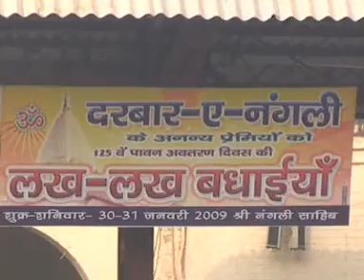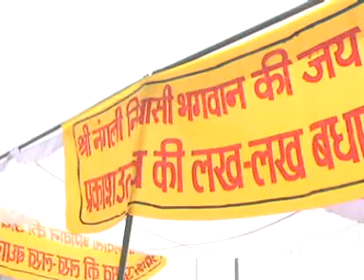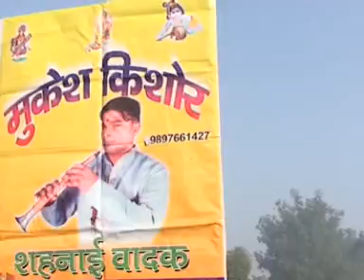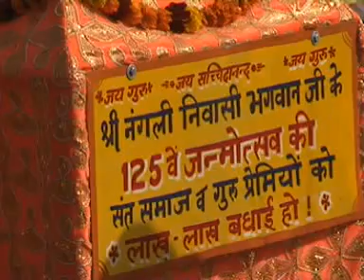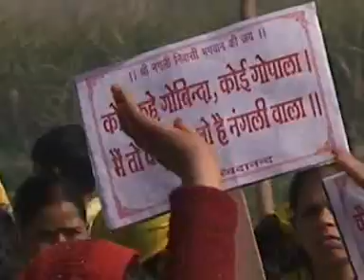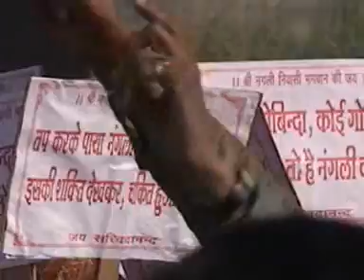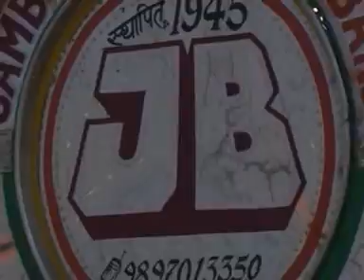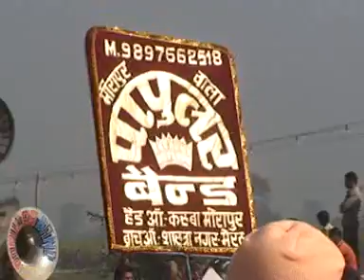Birth day of His holiness satguru swami shri nangli niwasi bhagwaan ji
Bolo sanche darbar ki jai,
Shri Nangli niwasi ghat ghat wasi mere bhagwaan ji ki jai,
Shri Paramhanse dyal ji maharaji ki jai.
Jai Sachidanand
Jai Gurudev.